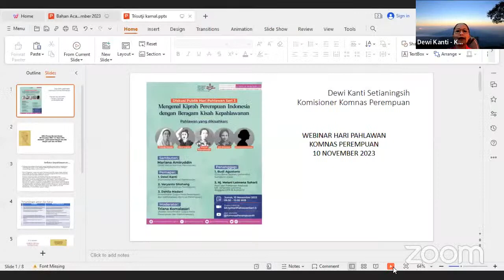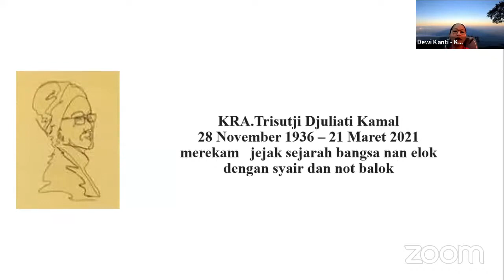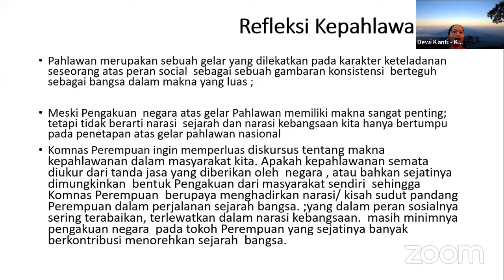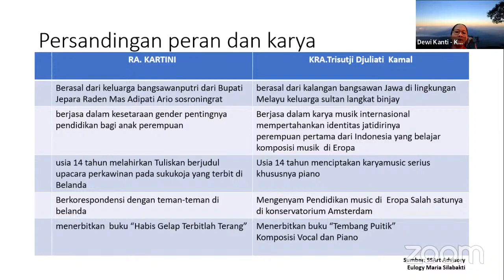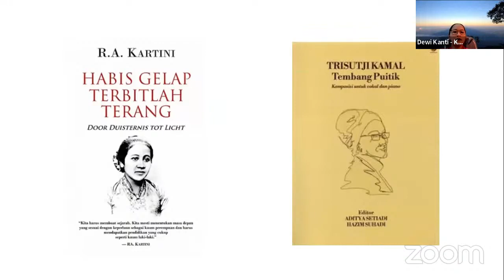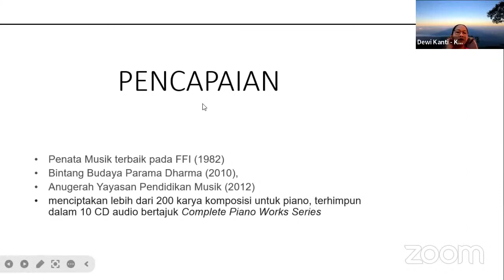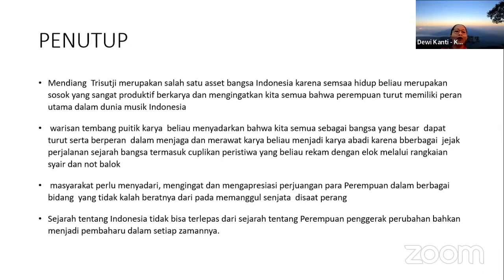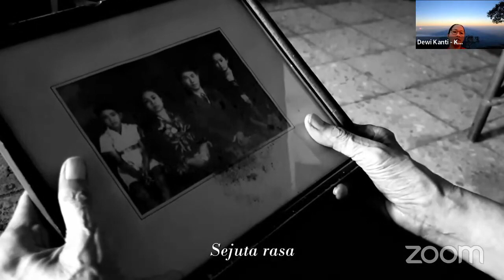Hari Pahlawan Seri 3 - Mengenal Kiprah Dewi Kanti dengan Beragam Kisah Kepahlawanan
Hari Pahlawan Seri 3 - Mengenal Kiprah Indonesia dengan Beragam Kisah Kepahlawanan